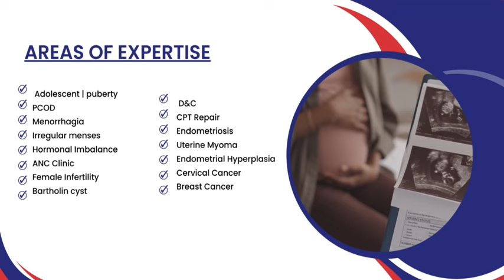DR Kesha (Gynaecology & infertilities Specialist)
Pay attention to your body and any changes you may experience.
Some symptoms can indicate ovarian cancer, a silent disease affecting many women.
Don't ignore
. unexplained fatigue,
. difficulty eating, or
. pelvic pain,
. bloating,
. irregular periods, and
. changes in bowel or bladder habits.
If you notice any of these symptoms and they persist, speak with our Gynaecologist. Remember, early detection is key. Let's prioritize our health and well-being.